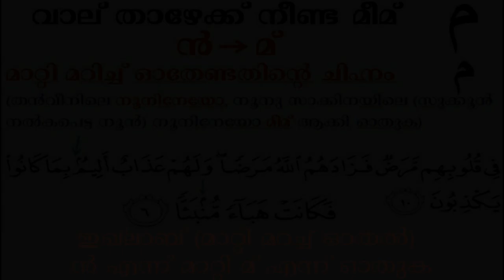Thajweed 6 ഇഖ് ലാബിൻെറ ചിഹ്നം മാറ്റിമറിക്കലിൻെറ മീമ്, ന് ശബ്ദത്തെ മ് ആക്കി ഓതുക, One Minute Video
Thajweed 6 ഇഖ് ലാബിൻെറ ചിഹ്നം മാറ്റിമറിക്കലിൻെറ മീമ്, ന് ശബ്ദത്തെ മ് ആക്കി ഓതുക